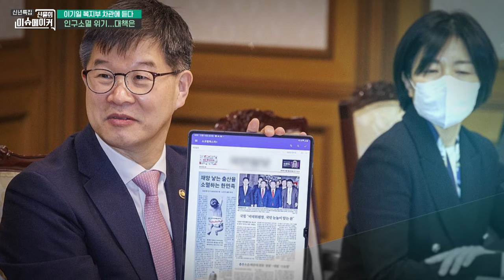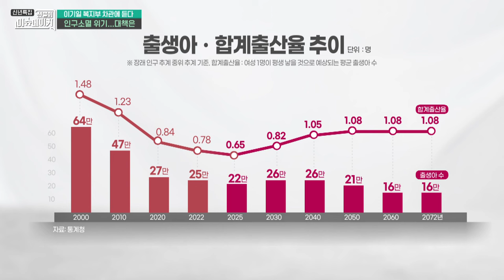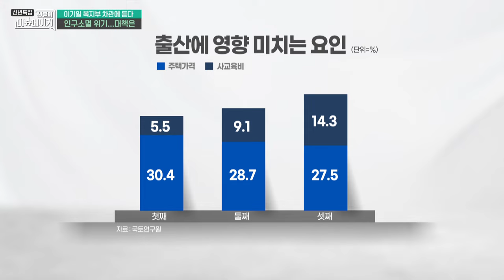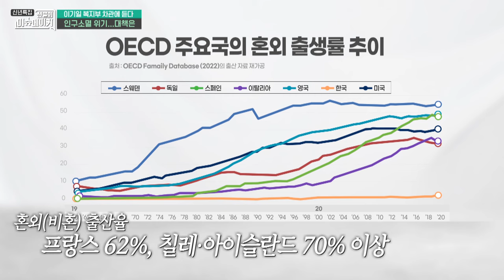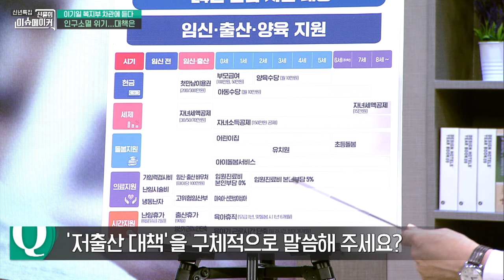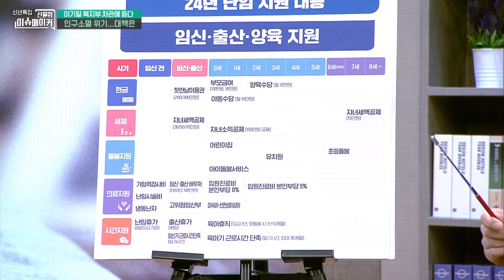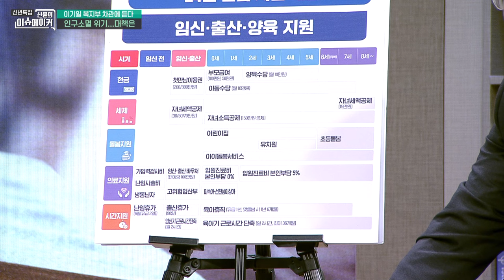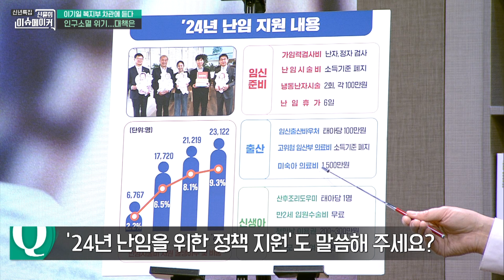이기일 복지부1차관_신율의 이슈메이커 (20240105)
이데일리TV '신율의 이슈메이커' 이기일 복지부1차관 (01월 04일 녹화)

*이데일리TV 본방송(케이블,IPTV,스카이라이프) : 매주 금요일 오후 4시

관련 내용을 기사로도 만나보세요.